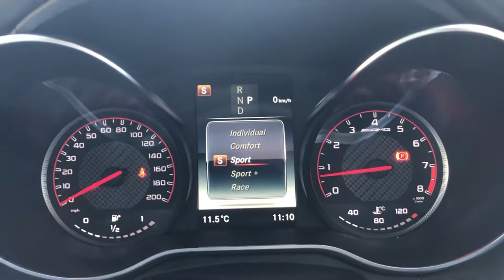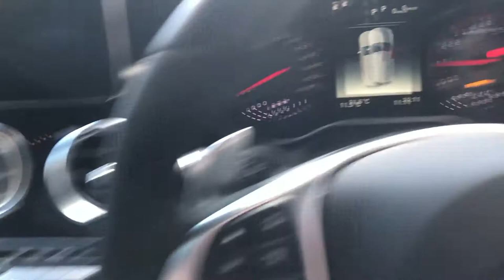Mercedes GLC63S Premium | Monarch Enterprises